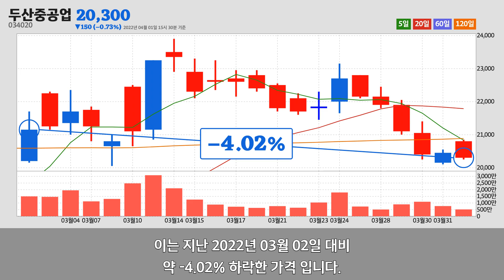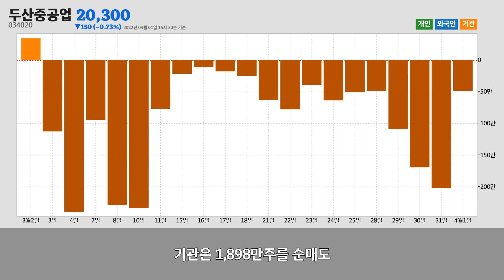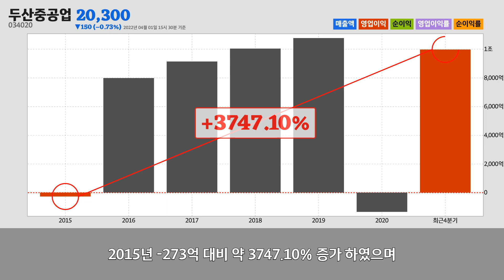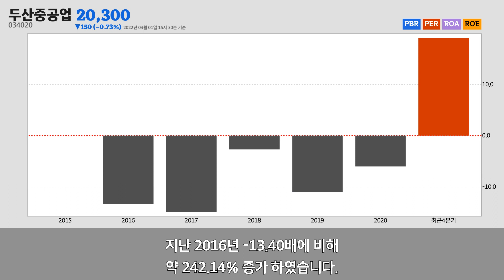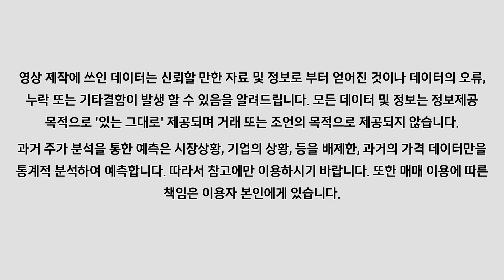두산중공업주가분석(034020) 2022년 04월 01일기준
두산중공업은 경상남도 창원시에 위치한
일반 목적용 기계 제조업업체 입니다.
두산중공업은 2022년 04월 01일 오후 03시 30분 현재